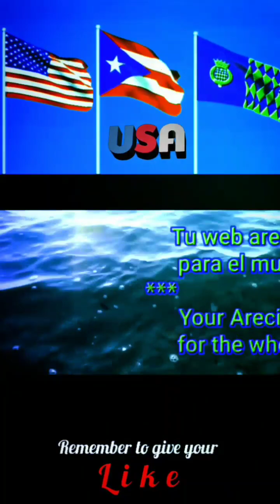Anthem of MISSOURI USA - instrumental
More videos about MISSOURI

The "The Missouri Waltz" was adopted as the official state song on June 30, 1949.

 Hush-a-bye, ma baby, slumbertime is comin' soon;
Rest yo' head upon my breast while Mommy hums a tune;
The sandman is callin' where shadows are fallin',
While the soft breezes sigh as in days long gone by.
Way down in Missouri where I heard this melody,
When I was a little child upon my Mommy's knee;
The old folks were hummin'; their banjos were strummin';
So sweet and low.
Strum, strum, strum, strum, strum,
Seems I hear those banjos playin' once again,
Hum, hum, hum, hum, hum,
That same old plaintive strain.
Hear that mournful melody,
It just haunts you the whole day long,
And you wander in dreams back to Dixie, it seems,
When you hear that old time song.
Hush-a-bye ma baby, go to sleep on Mommy's knee,
Journey back to Dixieland in dreams again with me;
It seems like your Mommy is there once again,
And the old folks were strummin' that same old refrain.
Way down in Missouri where I learned this lullaby,
When the stars were blinkin' and the moon was climbin' high,
Seems I hear voices low, as in days long ago,
Singin' hush-a-bye.

Unofficial Anthem
until 1931